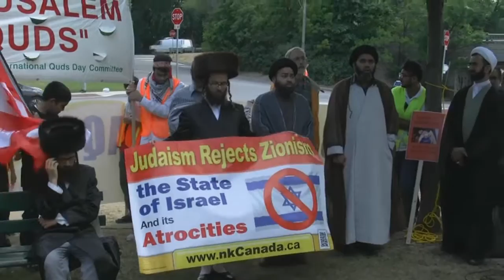[2016 Toronto Al-Quds Rally] Poetry by Husain Mojtahedy -English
On International day of Al-Quds, Thousands of Torontonians gathered at Queens Park in Toronto on July 2nd, 2016 and marched to US Consulate to denounce Zionism and express their complete solidarity with the brutally oppressed, indigenous population of Palestine.

The rally in Toronto was led by Muslim, Christian, Jews, Hindus, Sikhs, Canadian first Nations and other Faiths. Several Jewish organizations like NETUREI KARTA, activists from Independent Jewish Voices, and other Jews were present in the rally who want to reclaim the hijacked faith of Judaism from the Zionist extremists.